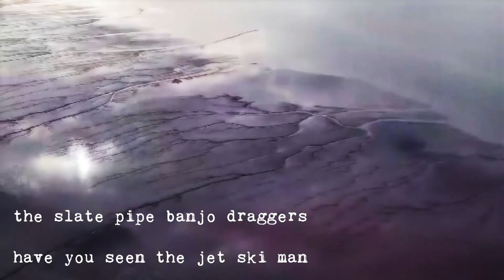the slate pipe banjo draggers - have you seen the jet ski man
Audio made during coronavirus lockdown November 2020 using Ableton Live, Bailey one stringed bass guitar, Burmese mandolin, Yamaha PSS-580. Vocals by Simon Stephenson.

Windfarm film footage from Simon Stephenson, degraded and edited by the slate pipe banjo draggers.

Audio available on slate pipe banjo draggers album ten bewildered reason musics 2020.

Coronavirus Government guideline artwork available here with free audio download